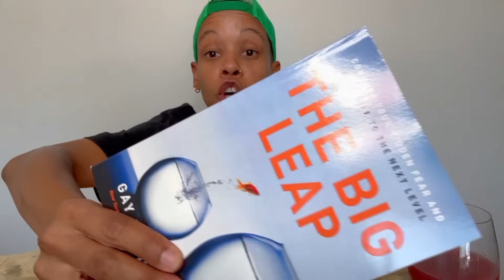SPAGHETTI ASMR MUKBANG | A LETTER TO MY EX...